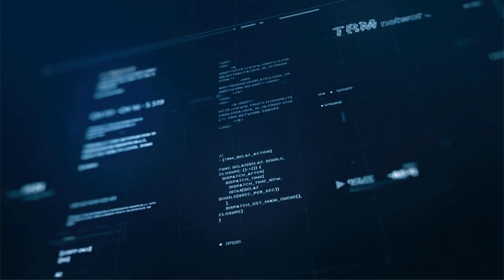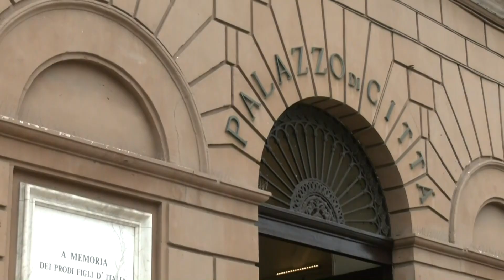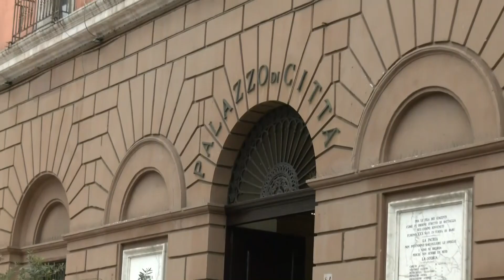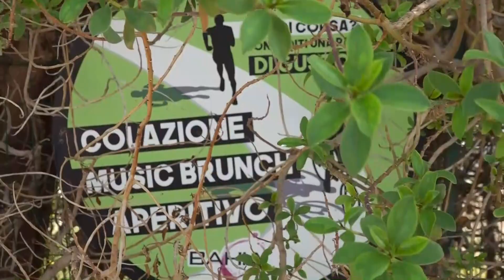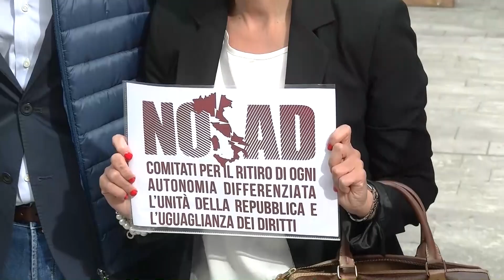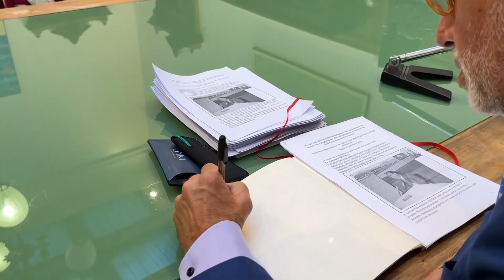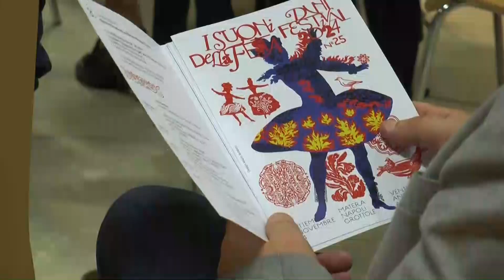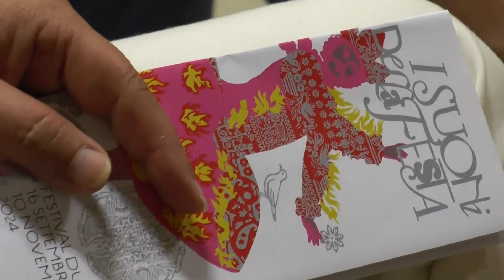TRM h24 News (Edizione delle 13.00) - 25 Settembre 2024